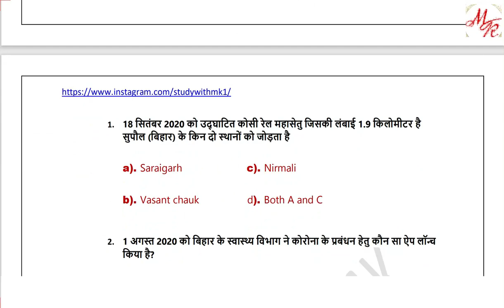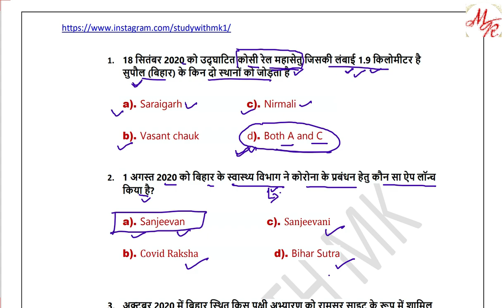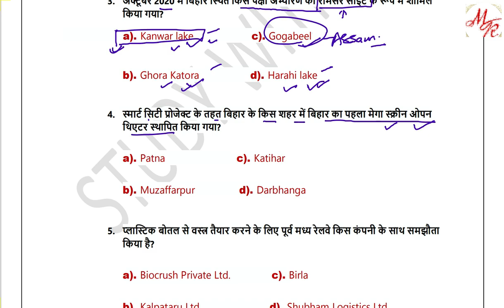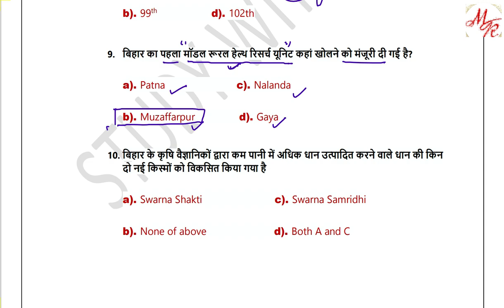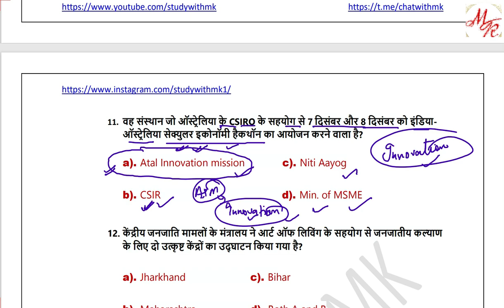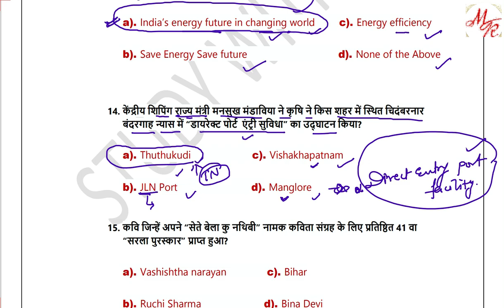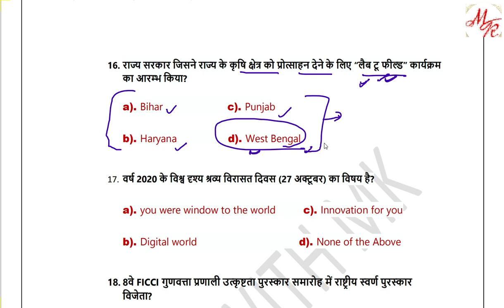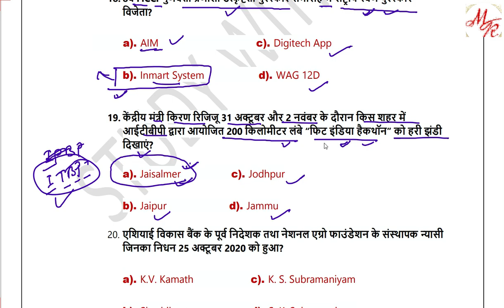66th BPSC current affairs 2020 | Bihar gk for BPSC in Hindi | PART 6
Hello Students, this is Part 6 of 35 sets of 66th BPSC current affairs 2020
This is beneficial for Bihar special for BPSC PT
Bihar gk for UPSC in Hindi 2020
BPSC current affairs 2020 English
66 BPSC pt test series